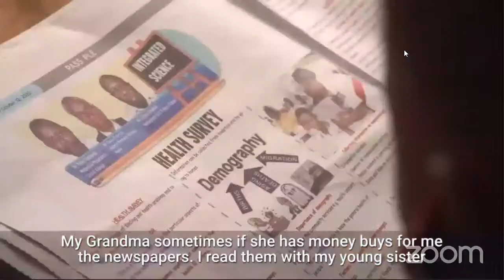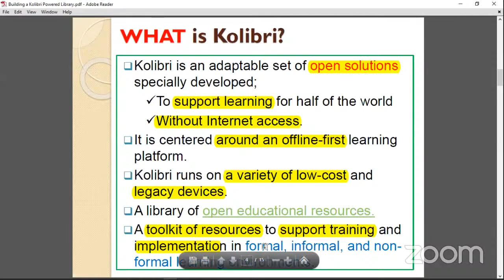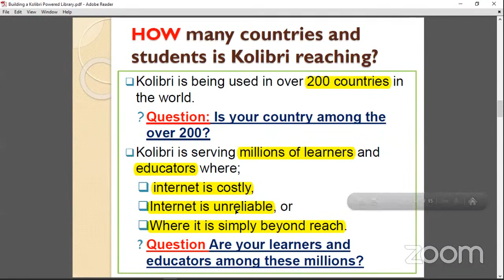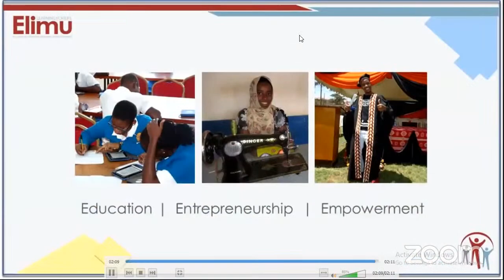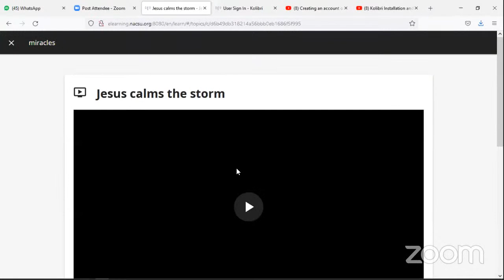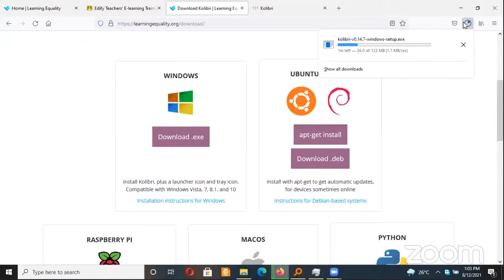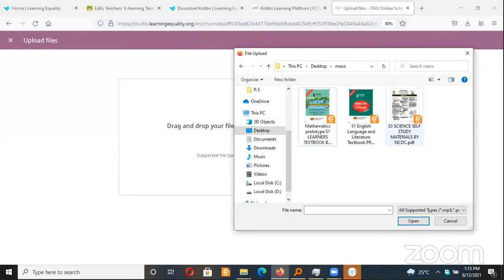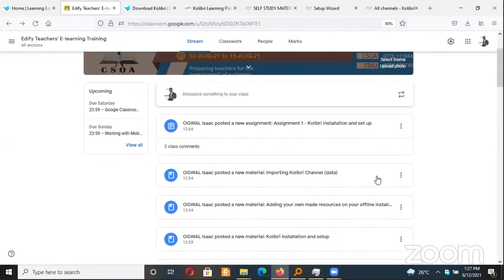Day 10 Edify Teachers' Elearning Training on Kolibri Digital Library12pm Session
During this session, we discuss how schools can use the Kolibri Digital Library and load it with learning materials for their learners to access offline.